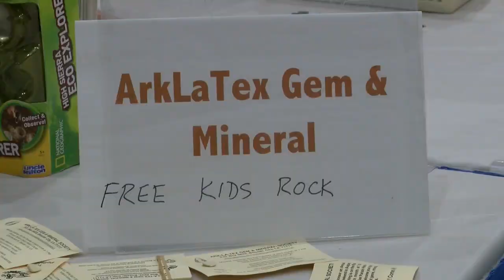Bossier Civic Center hosts Gem and Minerals Show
Bossier City, La. (KTAL/KMSS) — The Ark-La-Tex Gem and Mineral Society held a show this afternoon at the Bossier City Civic Center.

The Gem and Mineral show was open to the public, and eventgoers could see historical artifacts nationwide.